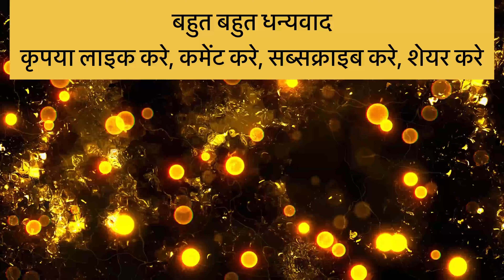Sona Ma Sugandh Bhale | Ek Ghadi Prabhu Ur Ekante | Jain Gujarati Stavan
Sona Ma Sugandh Bhale or Ek Ghaadi Prabhu Ur Ekaante is a Jain Gujarati bhajan that is very old and popular in the community. Listen and sing with me this beautiful bhajan.

Song: Sona Ma Sugandh Bhane
Singer: Subhash Porwal

SONG LYRICS:

एक घडी प्रभु उर एकांते
आवीने स्नेहे मळे
सोना मां सुगंध भळे

खोयुं होय जीवन मां जे जे
पाछुं आवी मळे
ज्यां ज्यां हार थइ जीवन मां
त्यां त्यां जीत मळे

ना कांई लेवुं ना कांई देवुं
चिंता एनी टळे
ना होय मृत्यु ना होय जीवन
फेरा जगत ना टळे

कर्म कीधां होय जीवनमां
सघळा साथे बळे
करुणा सागर वीर प्रभु नो
साचो सबंध मळे